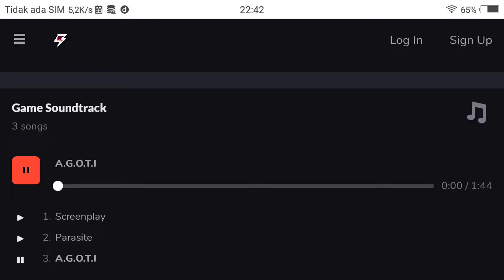star tubby 868 Vs chillrex100 in dc2 fnf